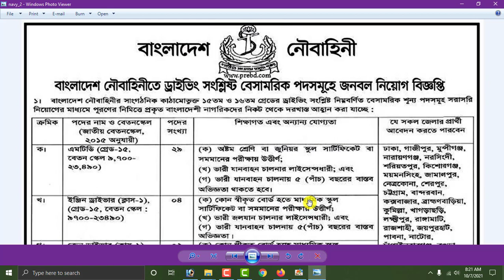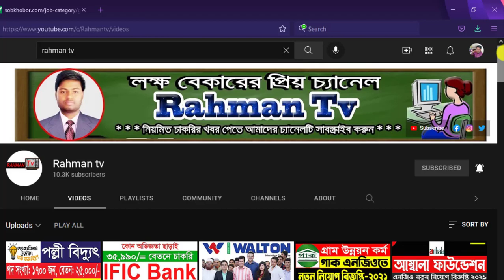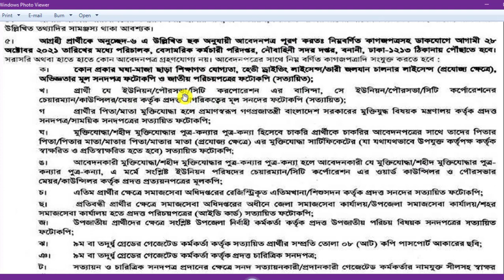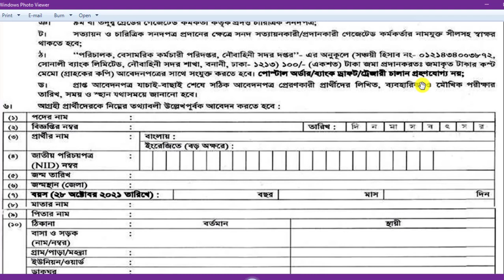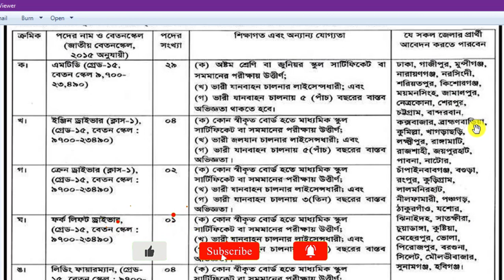বাংলাদেশ নৌবাহিনী সিভিলে বিশাল নিয়োগ বিজ্ঞপ্তি-2021।। Bangladesh Navy Job Circular 2021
আসসালামুআলাইকুম,

বাংলাদেশ নৌবাহিনী
বাংলাদেশ সেনাবাহিনী সৈনিক পদে নিয়োগ ২০২১
বাংলাদেশ নৌবাহিনী নাবিক নিয়োগ 2021
বাংলাদেশ সেনাবাহিনী,বাংলাদেশ আর্মি সিভিল নিয়োগ পদ্ধতি 2021
bangladesh army job circular 2021
বাংলাদেশ সেনাবাহিনীতে এমওডিসি নিয়োগ 2021
govt job circular 2021,বাংলাদেশ সেনাবাহিনী নিয়োগ ২০২১
সেনাবাহিনী নিয়োগ 2021 সার্কুলার

ধন্যবাদ সবাইকে.